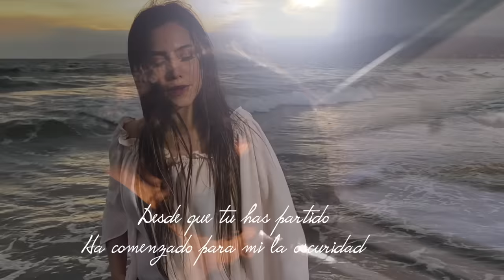La cancion mas triste del mundo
TWITER/ARCANOOFICIAL

SARA VICTORIA:

TWITER/SARAVDELREAL